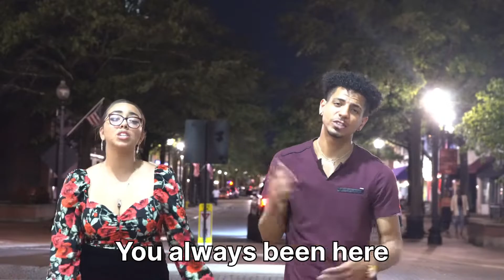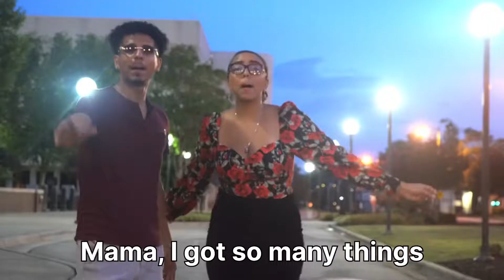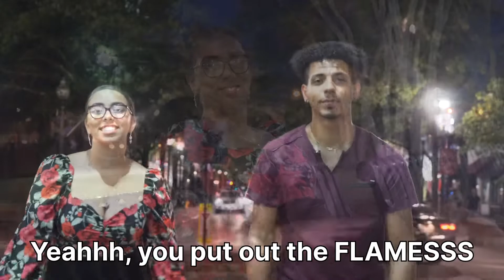“MAMA” by Tsunamitajh feat GiGi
Happy 50TH Birthday Tribute to my mother 🙏🏽